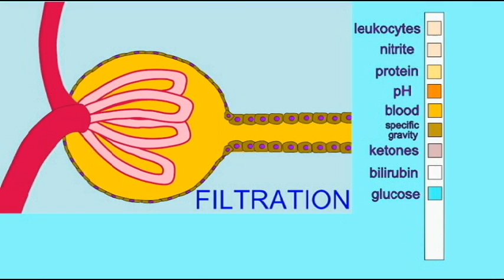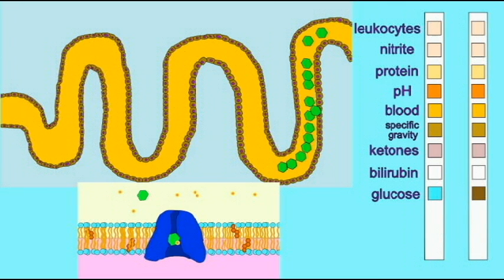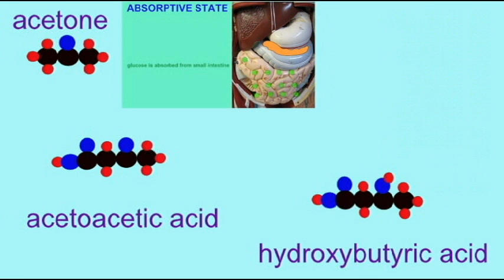URINALYSIS: GLUCOSE AND KETONES